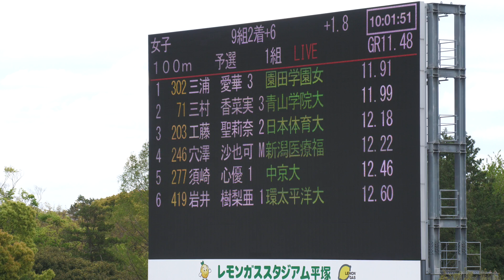女子100m予選1組 個人選手権2022